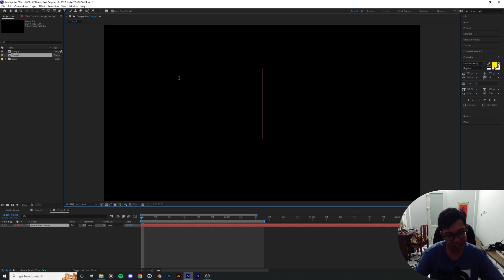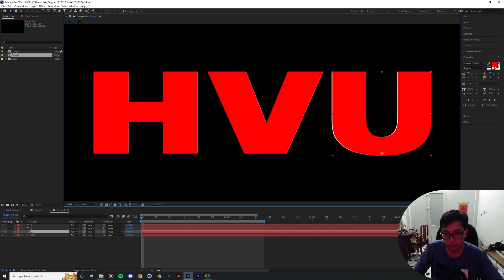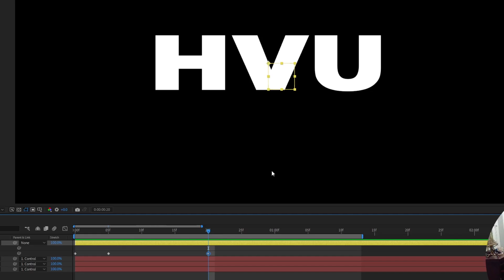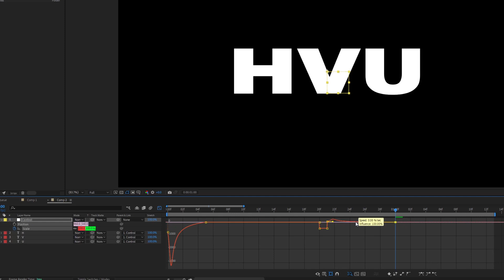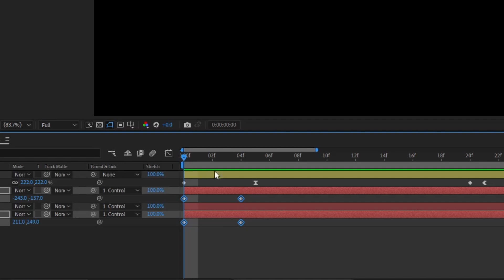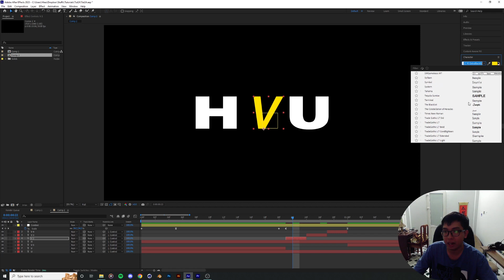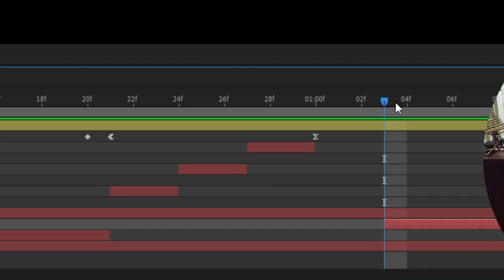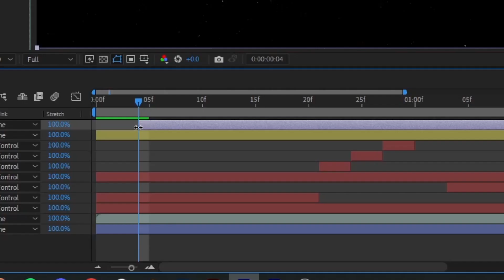GLITCH TEXT Animation | Need for Speed Unbound Intro Tutorial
Inspired by the new Need for Speed Unbound, how to create a glitchy type intro animation in After Effects
I have a tip jar if you're feeling generous:
00:00 Intro
00:20 The Animation
01:12 Setting up the Text
03:11 Animating
09:47 Outro